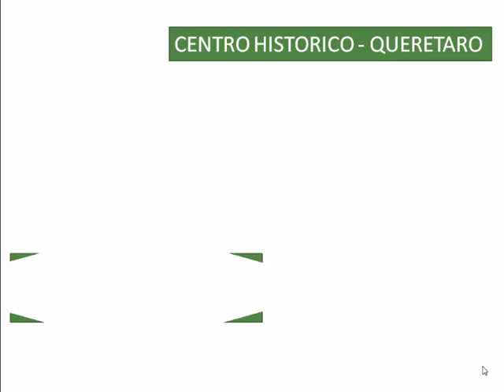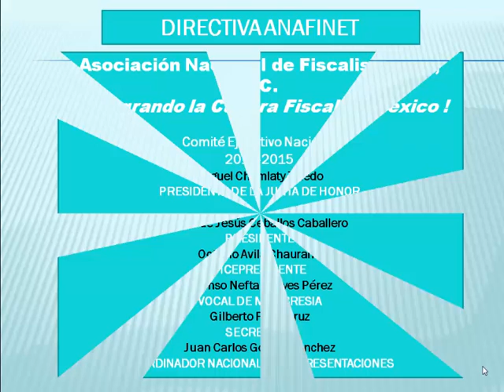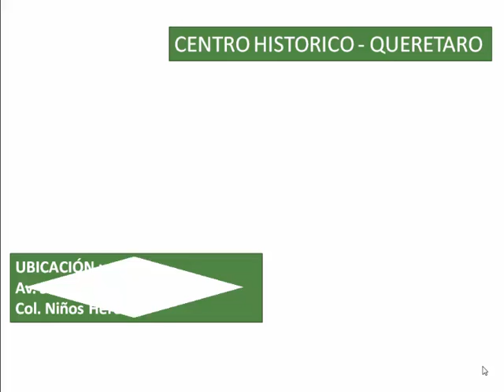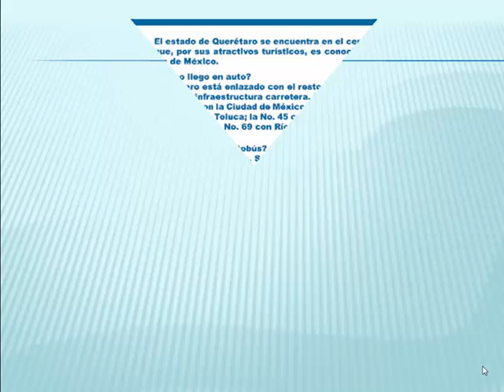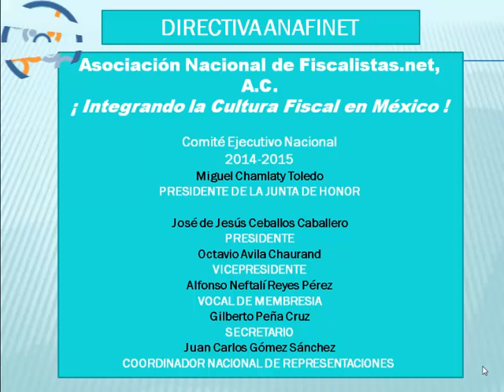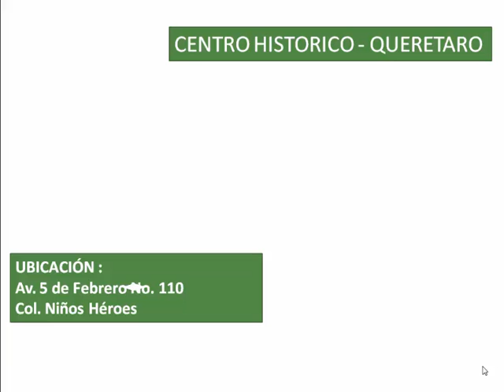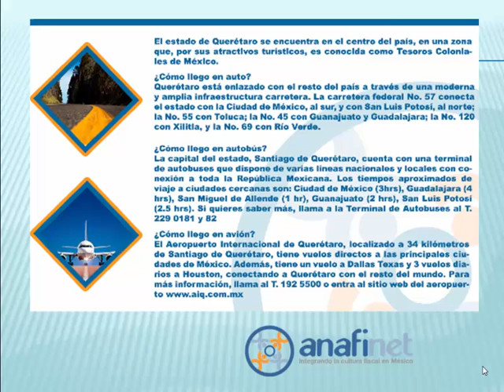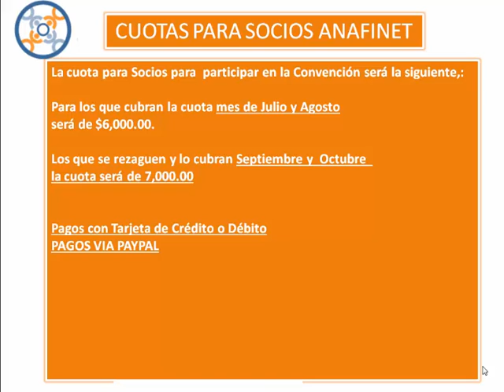DECIMA CONVENCION ANAFINET QUERETARO 2014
Video Promocional donde se comparte información a los socios que estarán en la Convención de Querétaro los días 23, 24 y 25 de Octubre 2014.